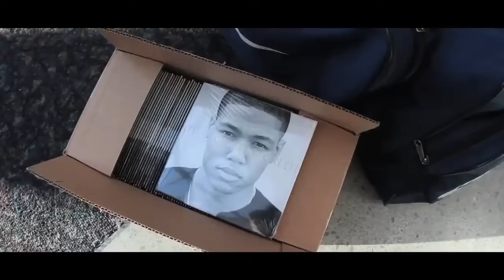Nick Carter Green - Don't Wanna Lose (Music Video)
Song: Don't Wanna Lose
Artist: Nick Carter Green
Mixtape: XIX
Year: 2011